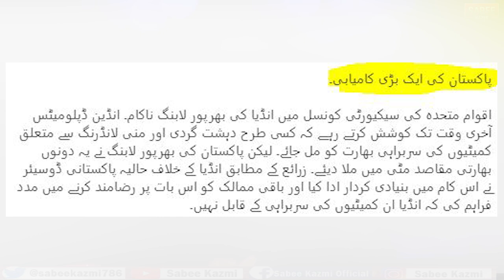Pakistan Bangladesh are coming closer than ever? Courtesy: China Turkey?